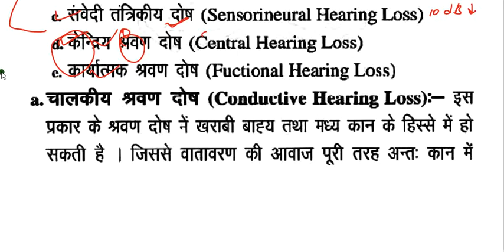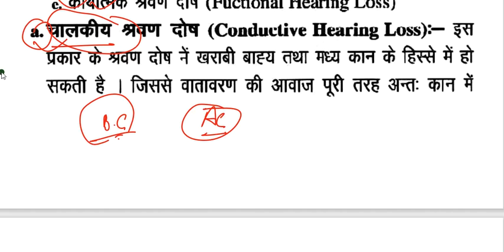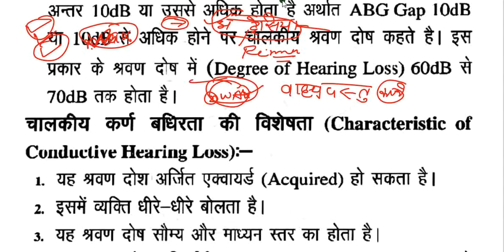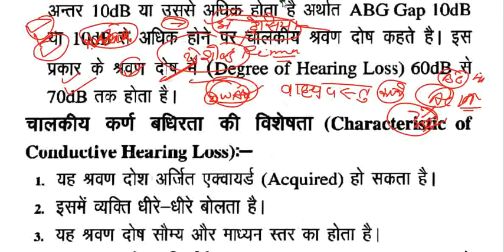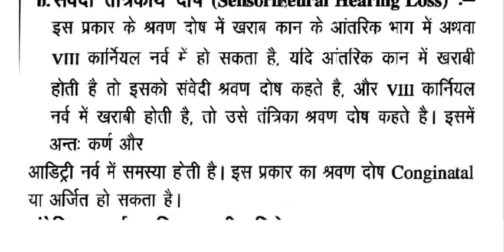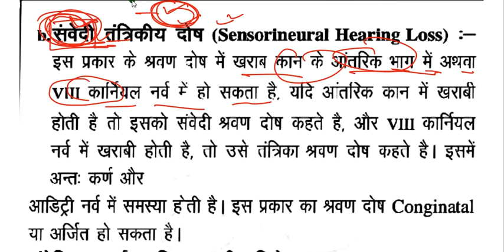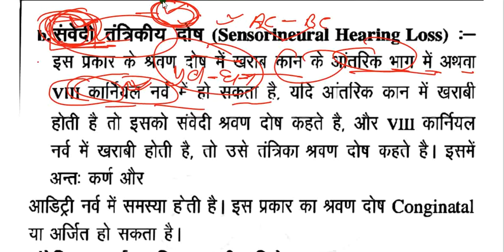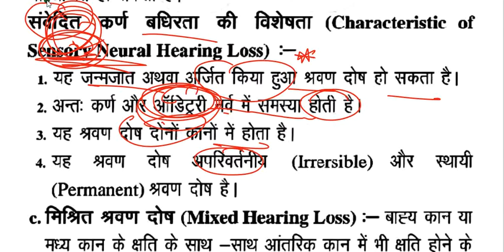Types of hearing impairment श्रवण बाधित के प्रकार conductive sensory mixed special education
NTA UGC NET JRF#
MPPSC SOCIAL WORK#
SOCIAL WORK#
SPECIAL EDUCATION
PRT DSSSB SPECIAL EDUCATION
TGT DSSSB special EDUCATION
PGT DSSSB
SPECIAL EDUCATOR
ONLINE CLASSES SOCIAL WORK
समाज कार्य

Pdf available ☝🏻☝🏻☝🏻☝🏻☝🏻

👉🏻मैं रोहन यादव आप सभी का  सोशल वर्क क्लासेस(social Work classes) चैनल पर स्वागत करता हूं.

Online Classes-
MPPSC,UPPSC,NET-JRF
(SOCIAL WORK)

MPPSC-: 6-7PM
NET JRF-:8-9PM
DSSSB-;5-6PM

📚Notes और पीडीएफ उपलब्ध है
MSW||BSW||NET JRF|| UPPSC||
 MPPSC||DSSSB ||
In Notes  Hindi aur English available.

👉🏻BSWL/MSWL👇🏻
👉🏻 work journal available

👉🏻हिंदी और इंग्लिश में क्षेत्र कार्य जर्नल उपलब्ध है
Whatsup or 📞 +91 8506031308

 यदि आप इस तरह की और भी एग्जाम से सम्बंधित पीडीएफ या जनाकारी चाहते है। तो हमारे what's up और टेलीग्राम चैनल को जरूर जॉइन कर ले। क्योंकि social work classes किसी भी प्रकार को सामग्री साझा करने से पहले कोई भी जानकारी इन प्लेटफार्म में सबसे पहले उपलब्ध कराती हैं।इसीलिए  हम आपको whatsup और टेलीग्राम चैनल की लिंक उपलब्ध करा रहे है। जिसे आप जरूर जॉइन कर ले।